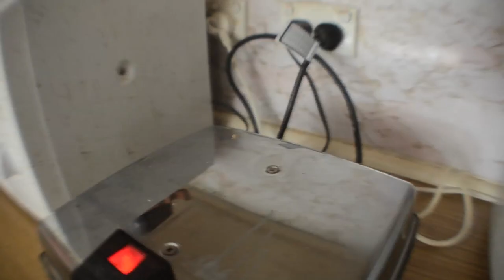Toasted Vegemite, beef, onion and beetroot sandwich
for more remarkable sandwiches